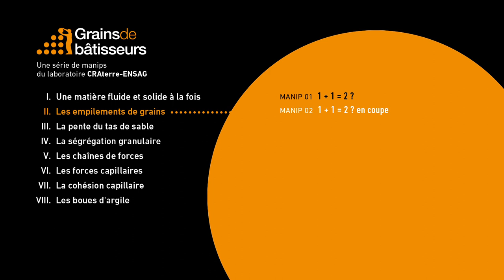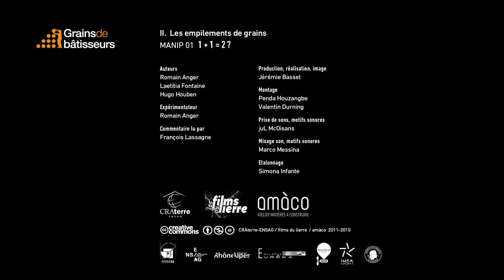1 + 1 = 2 ? expérience scientifique #2.01 de Grains de bâtisseurs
[ Expérience 2.01] 1+1=2 ?
Deux récipients de même volume sont remplis l’un avec du gravier et l’autre avec du sable. Les deux types de grains sont mélangés et les deux récipients sont à nouveau remplis avec ce mélange. On obtient un ensemble plus compact dont le volume est inférieur à celui des grains pris séparément. Ainsi, dans la matière en grains, un plus un n’est pas égal à deux.

L’étude des empilements de grains permet de présenter la manière dont s’organisent les atomes dans la matière. Un vide constituant toujours une zone de faiblesse, il est intéressant d’observer les empilement de grains qui permettent de remplir le maximum d’espace afin d’obtenir le matériau le plus dense possible. La notion de compacité joue un rôle fondamental dans la résistance des matériaux granulaires tels que la terre et le béton.